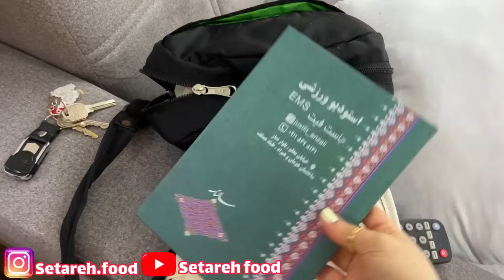خونه تکونی عید تو چند روز با من 😭 ولاگ روزانه با ستاره فود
سلام دوستای گلم انشالله
🕒TimeStamps Chapters : زمان بندی بخش های مختلف ویدیو
00:00 : مقدمه
01:51 :
06:27 :
10:47 :
13:10 :
صفحه اینستاگرام من
آموزش آشپزی
آشپزی سنتی
آشپزی حرفه ای
آشپزی روستایی
آشپزی سنتی ایرانی
آشپزی افغانی
آشپزی خوشمزه
غذاهای ایرانی
غذاهای سنتی
غذاهای شمالی
غذای شمالی
آشپزی گیلانی
ولاگ
ولاگ شمال گردی
ولاگ گیلان
بندر انزلی
شمال ایران
شمال
روزمرگی های من
روزمرگی
روزمرگی ستاره فود
persian food
iranian food
recipes persian
vlog farsi
vlogs